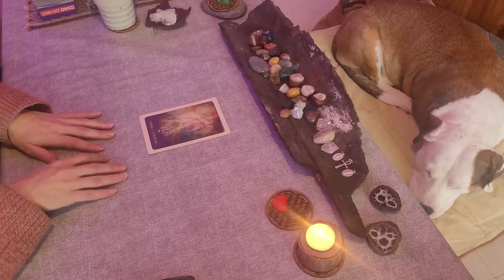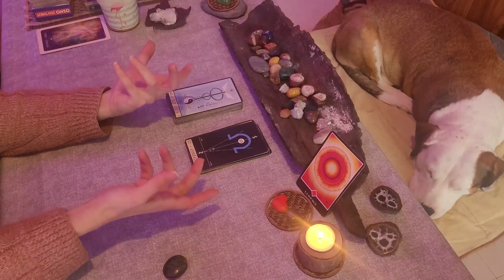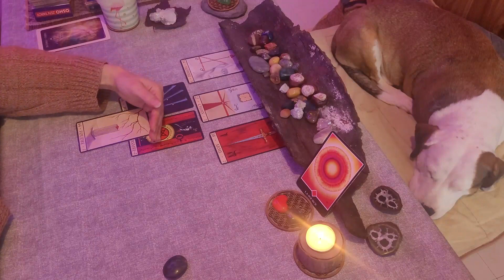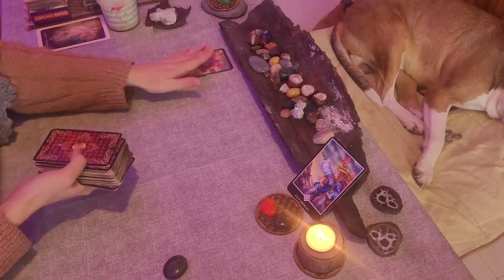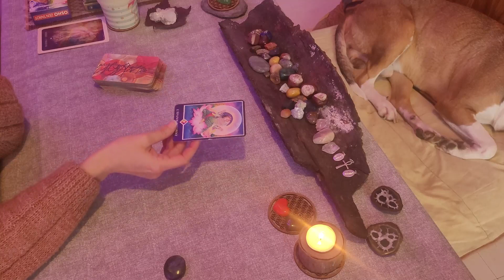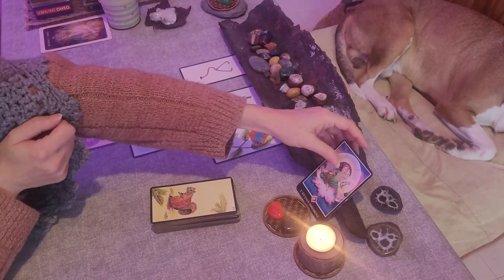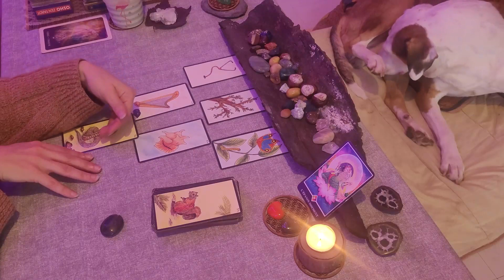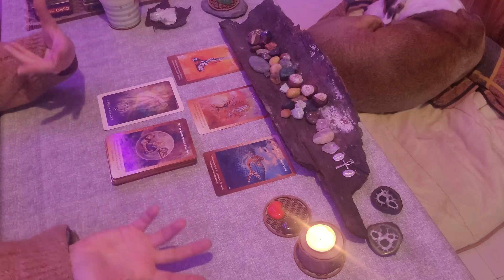VIERGE, Décembre 2021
Toutes ces énergies sont générales, ne prenez que ce qui résonne!